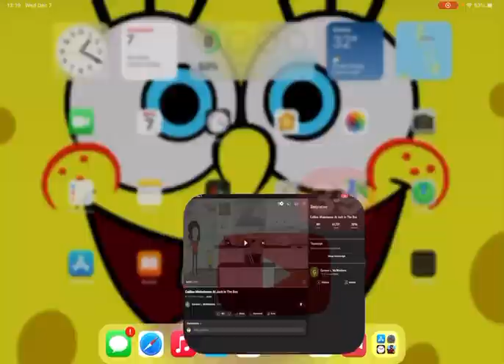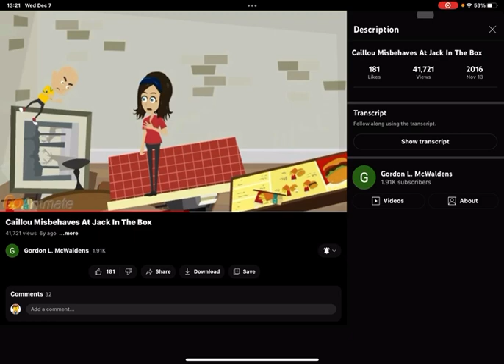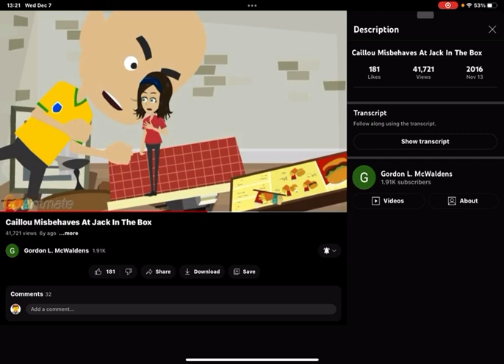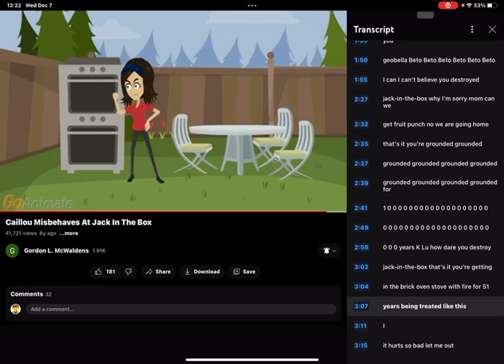S6:E19 Caillou Misbehaves At Jack In The Box